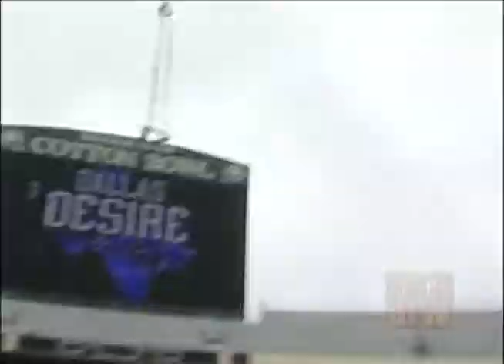Juan B Tackles the Lingerie Football League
Catch us every Saturday @1:30pm on the ion Network. Channel 68 KPXD and Time Warner Channel 26. Become a fan on Facebook! Search Inside DFW